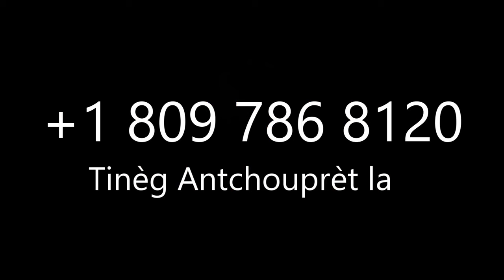Martine Moise Bon Sou kriminel Jovenel Moise Yo, Donald Trump Nan Pwoblem